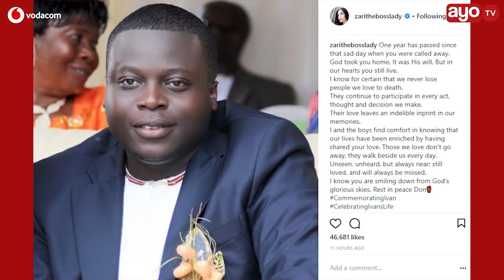ZARI azidi kumlilia Marehemu Ivan Don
Katika kumbukumbu yake siku ya leo mzazi mwenzake Zari the bosslady ameamua kuadhimisha kwa namna ya tofauti kwa kupost picha tofautitofauti za zamani akiwa na marehemu  kupitia ukurasa wake wa instagram